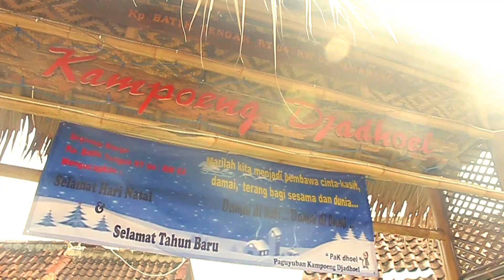Touring ke tempat wisata Semarang & Review Yamaha Mio S 2017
Hello di video kali ini sa di aja touring bersama Yamaha Mio S ke 2 tempat yang cocok sekali buat di kunjungi saat lagi luburan ke Semarang, dan juga sekalian ngeriew sedikit tentang kesan pertama sa saat naik Mio S ini, pokoknya irit lah kalau pake motor ini. Thank you for @yamahajateng